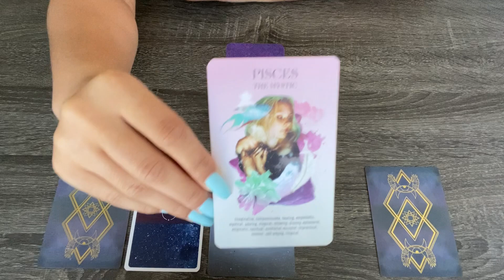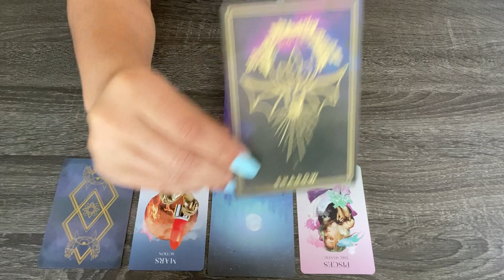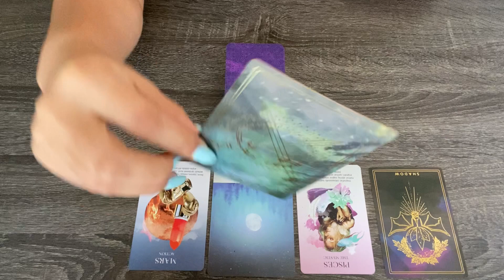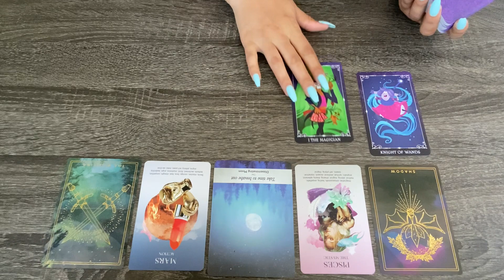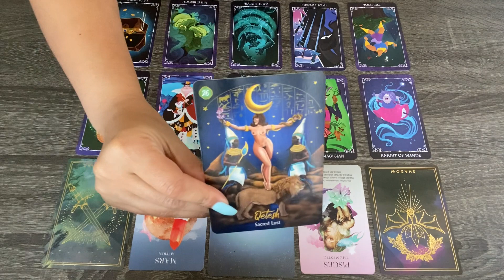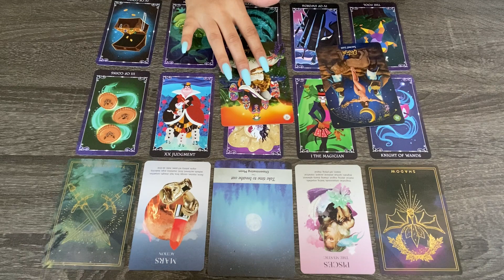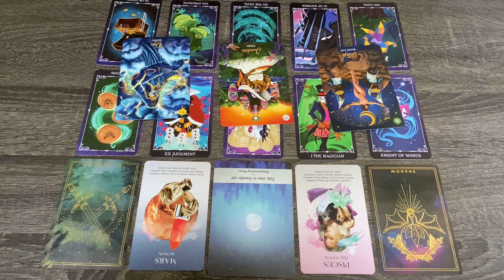PISCES ♓️ FIND WHAT KEEPS YOU GOING 😩 10/8-10/15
Hey Pisces Family!

This general message is meant for all Pisces placements! Including, but not limited to your Sun, Moon, and Rising placements. 💜

🔮 To schedule a personal reading or commission rootwork services, visit me at babycurltarot.com